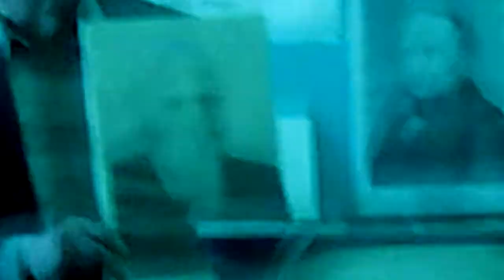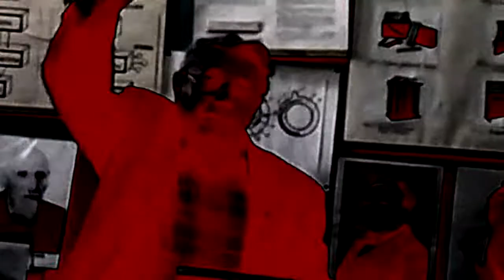Dubstep lecture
Вот во что вылилась лаба по ИТ